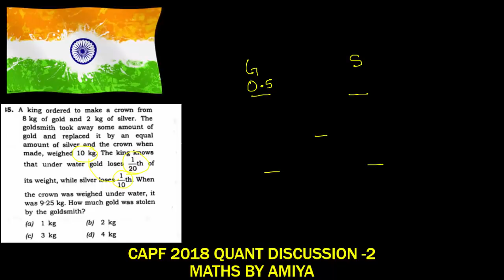CAPF 2018 King Gold Crown Problem :Maths By Amiya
Best Maths Questions, Best Maths Questions for CAT, SNAP, IIFT, XAT CLAT, SSC, UPSC, BANKING, PO, SBI, SSC CGL , SAT, GMAT, GRE